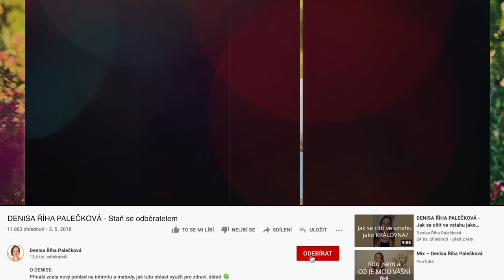DENISA ŘÍHA PALEČKOVÁ - Odcizení po narození dětí ... jak ven ze začarovaného kruhu?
„Máme dvě malé děti a máme mezi sebou těžkou propast. Jsme v začarovaném kruhu. Ani jednomu v tom není dobře, ale partner je pasivní. Vidí chybu jen ve mně. Mám pocit, že musím odejít, aby se případně dal náš vztah ještě zachránit. Je mi moc smutno z toho všeho i kvůli dětem, ale nevím, co ještě můžu udělat...“